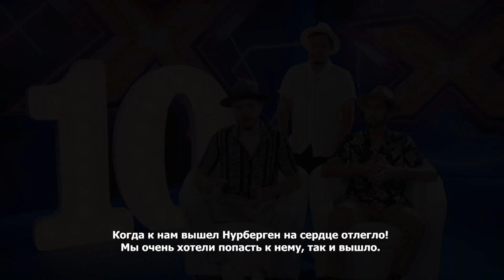Группа "ЭЛИТ". Стулья. Сезон 10. Эпизод 9. X Factor Казахстан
Десятый сезон телевизионного проекта X Factor Казахстан. Этап - "Стулья".

Каждую субботу  в 19:00 в эфире телеканала  "Первый Канал Евразия".